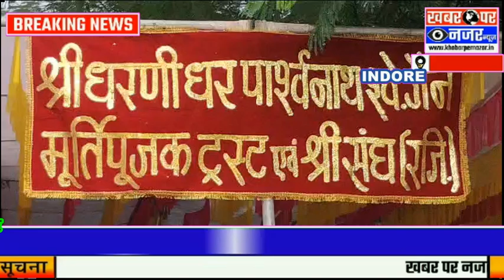भगवान पार्श्वनाथ का जन्म कल्याणक बड़े धूमधाम से मनाया गया श्री संघ हाई लिंक सिटी इंदौर